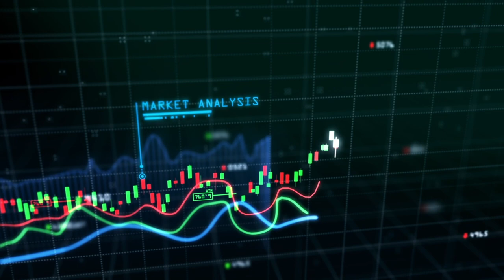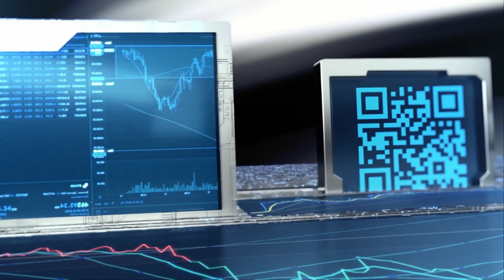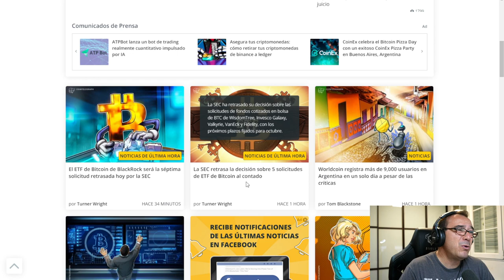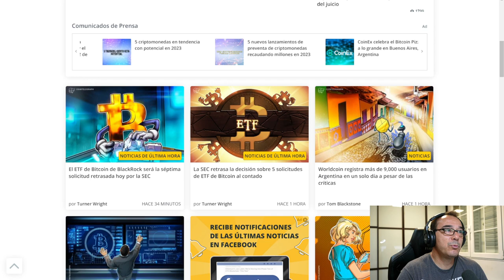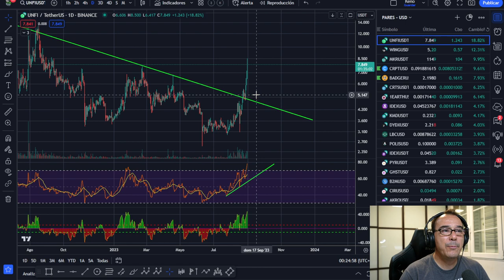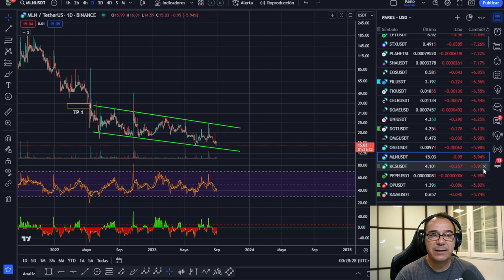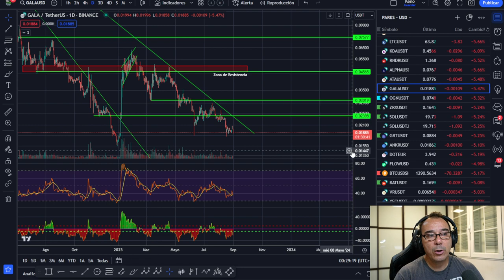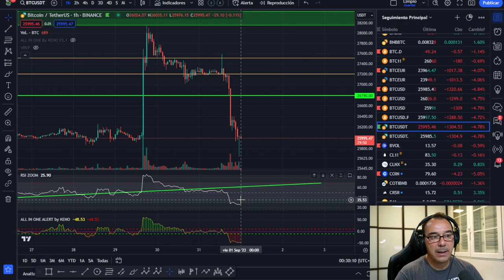🚀 BITCOIN **DRAMA TERRIBLE DEL DÍA*** NOTICIAS ESCABROSAS ***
🚀 BITCOIN **DRAMA DEL DÍA***  NOTICIAS ESCABROSAS ***
ESCUELA DE TRADING: